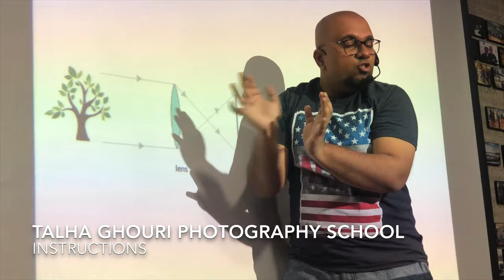FOCAL LENGTH and SPEED PANNING| Talha Ghouri Photography School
Another Day, Another Lesson, on FOCAL LENGTH, PANORAMIC PHOTOGRAPHY, WIDE ANGLE LENSES and SPEED PANNING, with Talha Ghouri